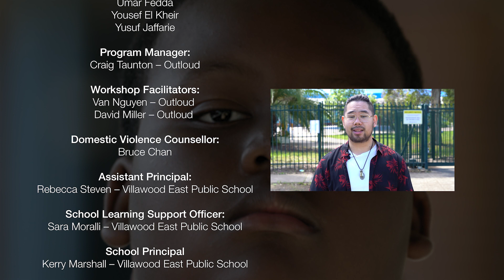We Should Change Our Attitude - Villawood East Public School (RESPECT PROGRAM) 2021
In 2021, Outloud ran the RESPECT program with a group of year 5 and 6 students at Villawood East Public School.

Facilitators at Villawood East Public School 2021: Van Nguyen and David Miller.